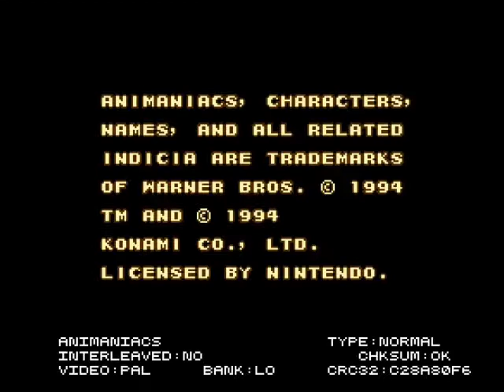ANIMANIACS Pt. 1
Estoy de regreso con una nueva serie de videos, espero la disfruten.